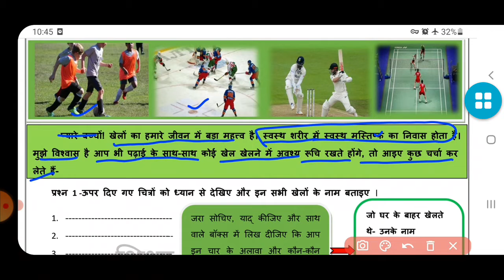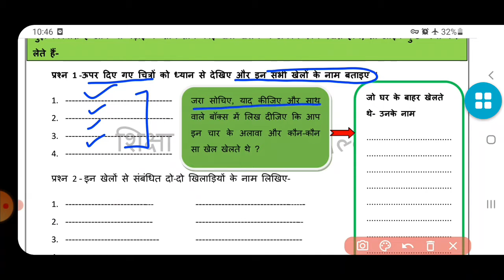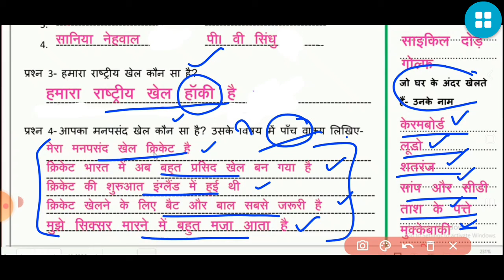worksheet no 08 subject Hindi class 6 date ( 30/7/2021).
worksheet no 08 subject  Hindi class 6 date ( 30/7/2021).worksheet no 08 subject  Hindi class 6 date ( 30/7/2021).worksheet no 08 subject  Hindi class 6 date ( 30/7/2021).